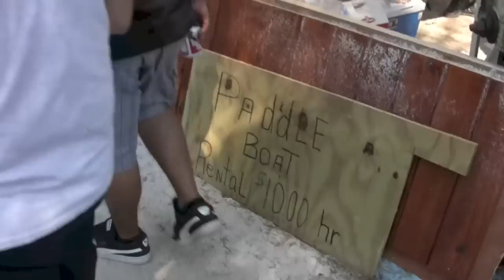Jimbo's Birthday Party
Jimbo's Birthday Party was my favorite day of the year. April 15th, known best as tax day, should also be remembered as Jimbo's Birthday. As one of my favorite places I've ever experienced in Miami, I hope this video makes you all feel better on tax day!

DeanRock.com